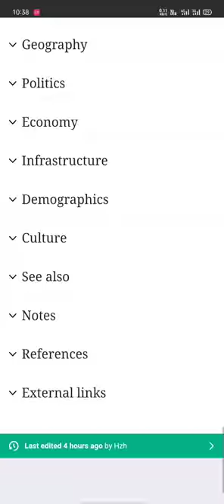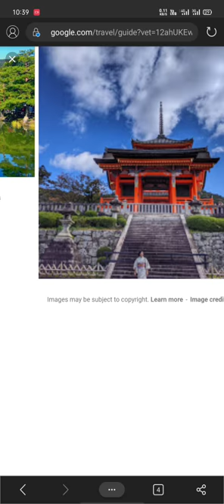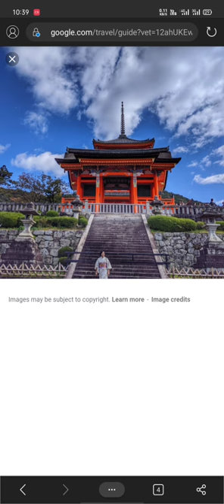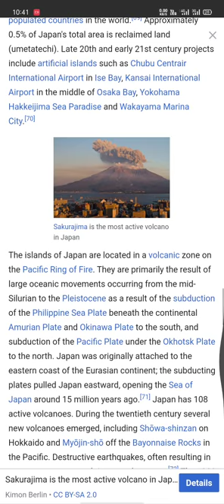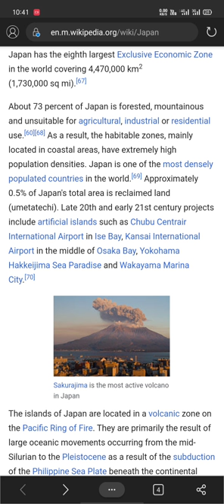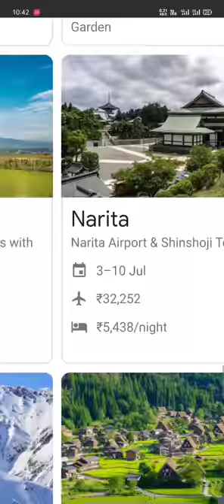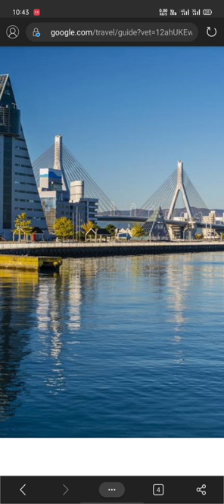Japan. Geo political regions and major tourism attractions in Africa and Asia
Unit IV:

Geo political regions and major tourism attractions in Africa and Asia –

Overview of important tourism attractions in Nepal, China, Malaysia, Thailand, Singapore, UAE, Israel, Saudi Arabia, Japan, Egypt, South Africa, Morocco, Mauritius.